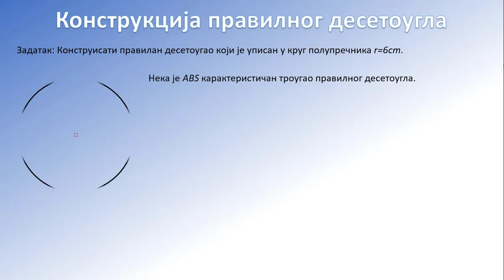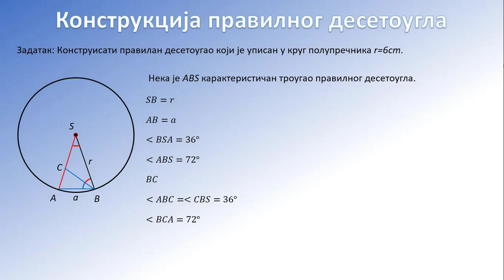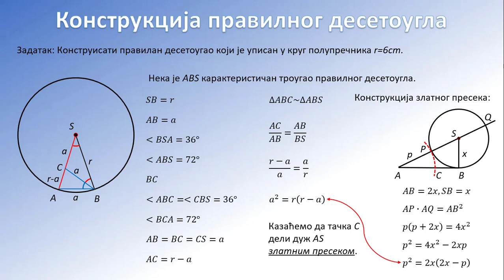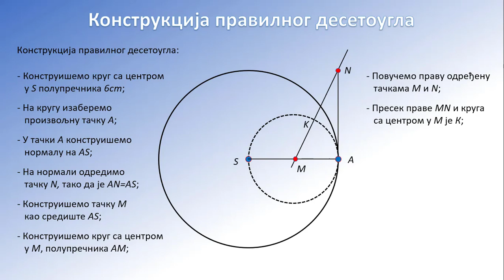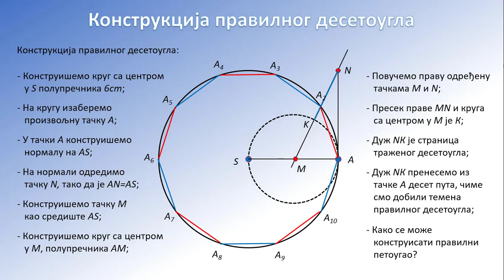Matematika 1. razred - konstrukcija pravilnog desetougla - 5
Konstrukcija zlatnog preseka i pravilnog desetougla.